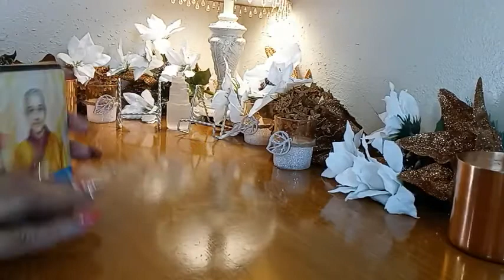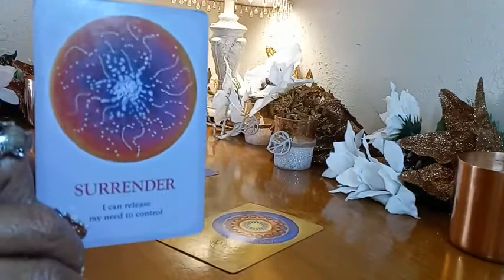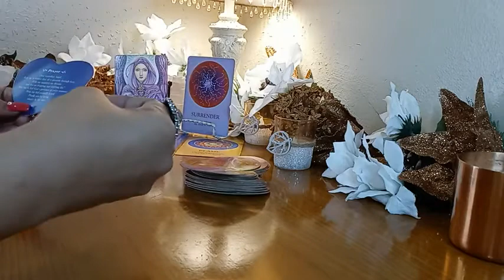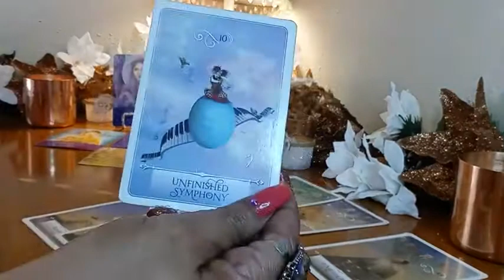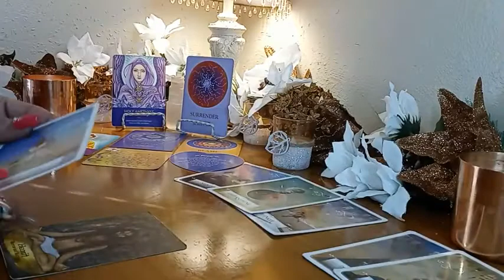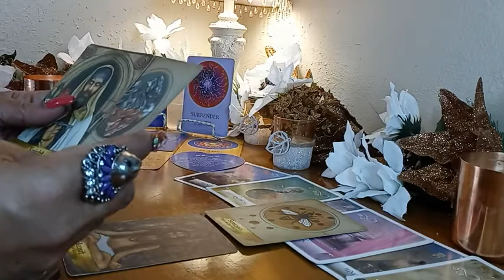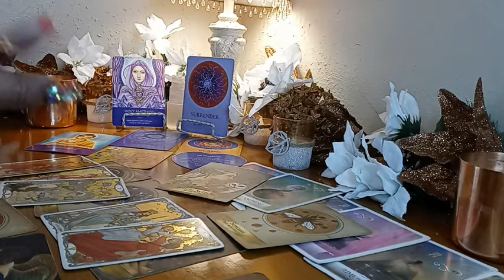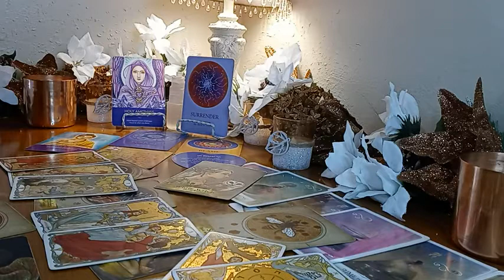Moving on an surrendering to ur purpose - Empress Queen Tae - Tarot - Spiritual Guidance Academy